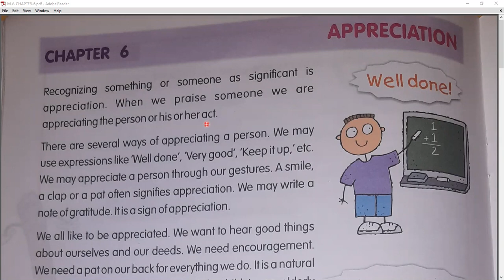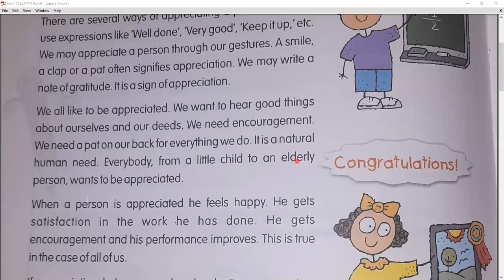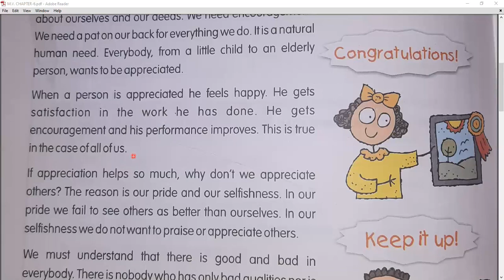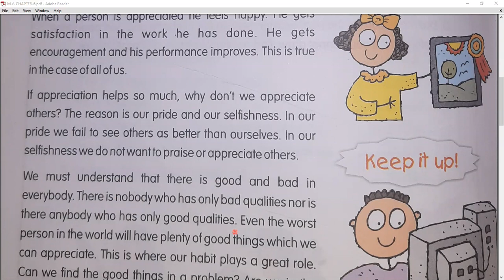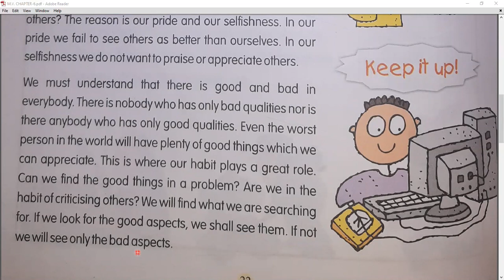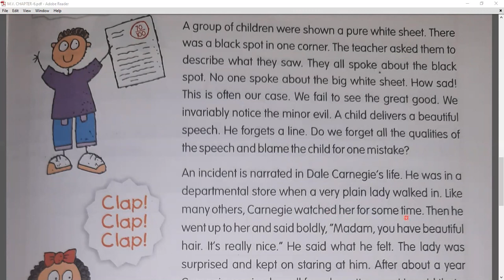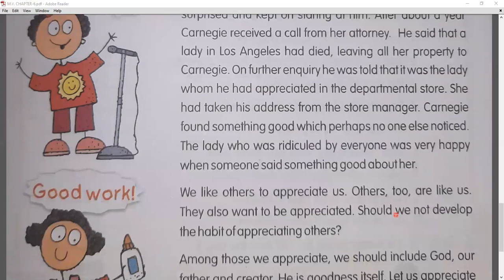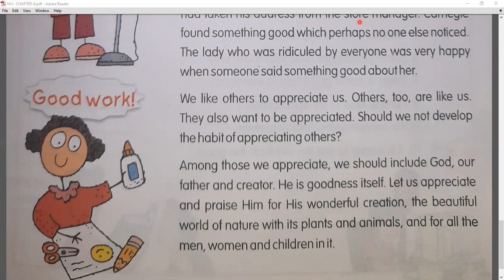Appreciation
Class - V - Moral Values - Online Class 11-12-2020 by Pooja Ma'am (LPS)